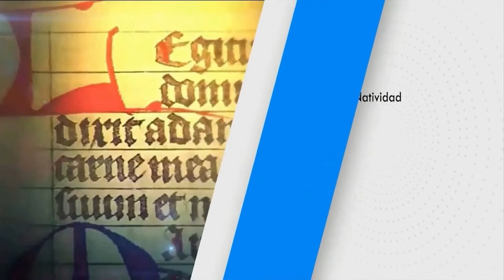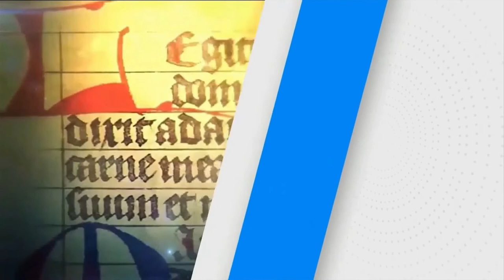SANTO DEL DÍA Martes, (12/10/2021) Fr. Juan Duque